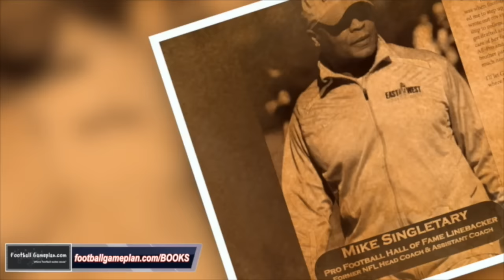FBGP's 2015 Foster Farms Bowl Preview: Nebraska vs UCLA